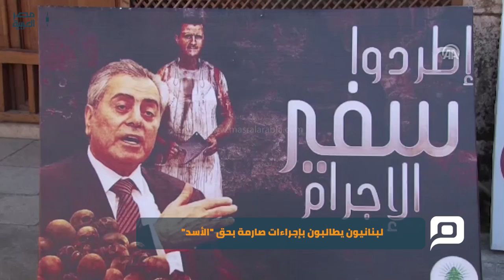مصر العربية | لبنانيون يطالبون بإجراءات صارمة بحق "الأسد"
نظم مئات اللبنانيين في مدينة طرابلس اللبنانية، اليوم الأربعاء، وقفة أمام جامع المنصوري الكبير، احتجاجًا على قصف طيران النظام السوري منطقة خان شيخون، بمحافظة إدلب السورية، بالغازات السامة، ما أسفر عن مقتل نحو 100 مدني.
وندّد المعتصمون بالعمل الإرهابي، واصفين إياه بـ"الجريمة الكبرى والعمل البربري".